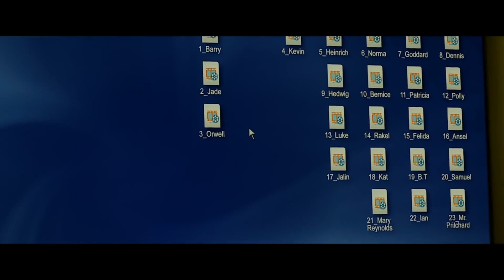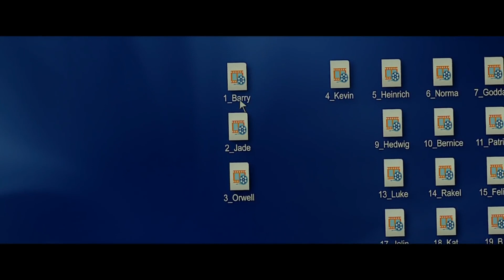Kriistal Ann (of Paradox Obscur) - Talking to the Beast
Track from the new album "Touched On The Raw", released October 23, 2018

Scenes: Split (2016, M. Night Shyamalan)